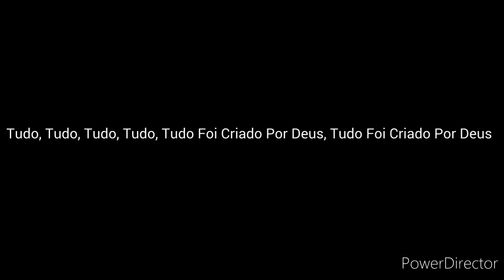Tudo, Tudo, Tudo... Boom! V2